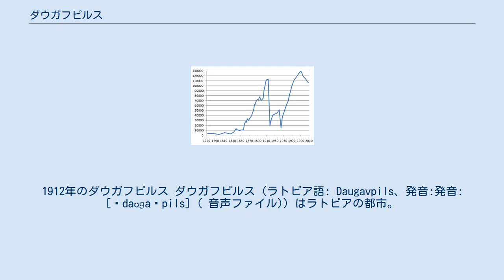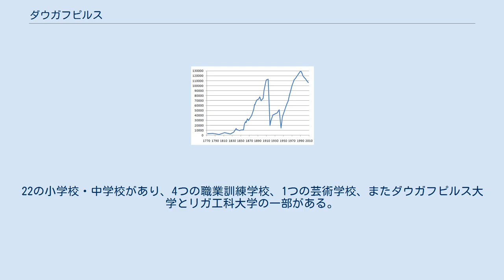ダウガフピルス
1912年のダウガフピルス ダウガフピルス（ラトビア語: Daugavpils、発音:発音: [ˈdaʊɡaʊpils] ( 音声ファイル)）はラトビアの都市。
ダウガヴァ川（ドヴィナ川）に跨る。
ダウガフピルスはロシア語読み（ロシア語: Даугавпилс）で、ラトビア語ではダウガウピルスと呼ぶ。
 地名の変遷 ダウガフピルスはラトビアの首都リガから南東に230kmほどの場所に位置し、ダウガヴァ川沿いにある。
 この都市はベラルーシとリトアニアに面しており、また120kmほどの国境がロシアと接している。
この都市は美しい湖に囲まれている。
 人口の推移（1772年–2008年） 人口は10万4857人（2009年現在）で、ラトビア第2の都市である。
 各民族の構成は以下のようになっている。
 1275年、リヴォニア帯剣騎士団たちによって建設された城がこの都市の起源となっている。
この都市は歴史を通じて様々な帝国の支配下に置かれ、名前も変わってきている。
1918年のラトビアの独立に際し、"ダウガフピルス"となった。
 ダウガフピルスはラトビア東部において重要な都市である。
22の小学校・中学校があり、4つの職業訓練学校、1つの芸術学校、またダウガフピルス大学とリガ工科大学の一部がある。
 また、多くの歴史的建築物やモニュメントがある。
特に18世紀よりある要塞は重要な史跡となっている。
 ロシア帝国時代はユダヤ教徒居住区のヴィテプスク県に属した。
 2つの鉄道の交わる地点にあった。
 1897年のセンサスによれば人口は7万2231で、3万2369人がユダヤ人であった。